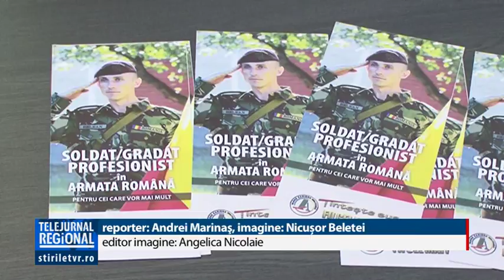ARMATA VREA MAI MULŢI MEDICI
Armata are nevoie de mai mulţi medici. Iar pentru asta, centrele militare zonale din ţară au deschis a doua sesiune de înscrieri pentru absolvenţii de liceu. La Institutul Medico-Militar din Târgu-Mureş au fost disponibile anul acesta 178 de locuri, faţă de doar 50 anul trecut.